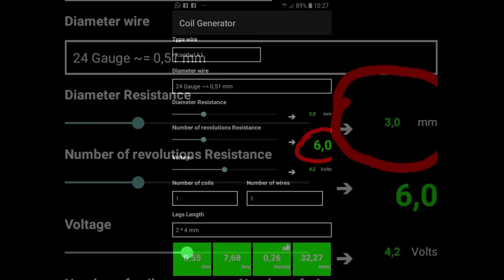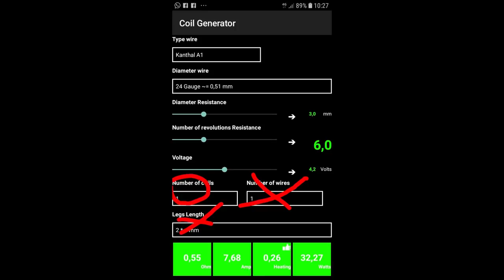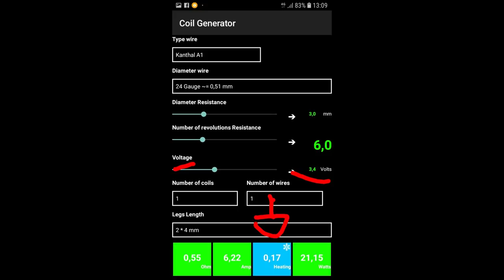TUTORIAL: Hilo simple y Easyvape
Toca ponerse serios y hablar de algo que muchos me habéis pedido y por fin aquí lo tenéis: Resistencias de Kanthal y una App muy simple y eficaz para poder fabricarlas.
Conviértete en un master coiler empezando por el principio!!